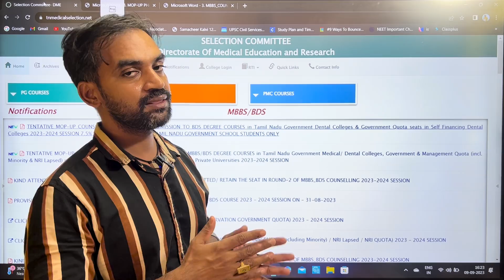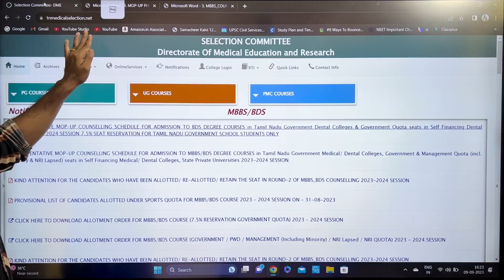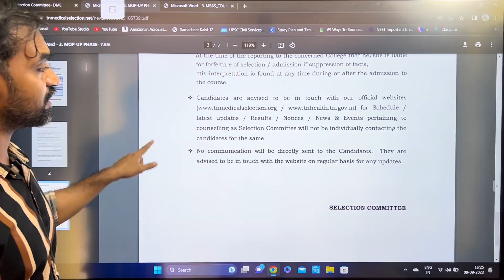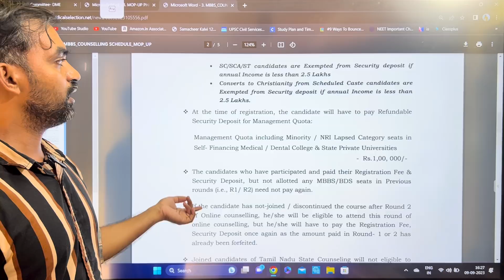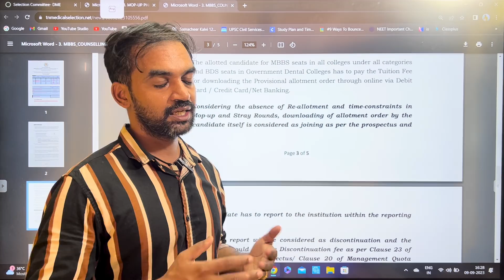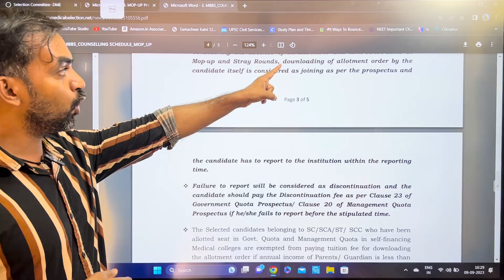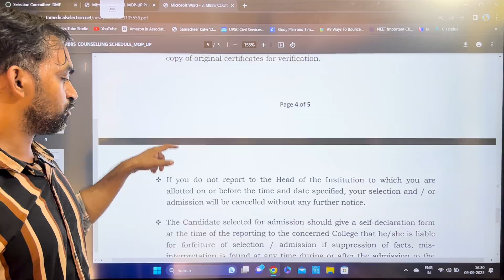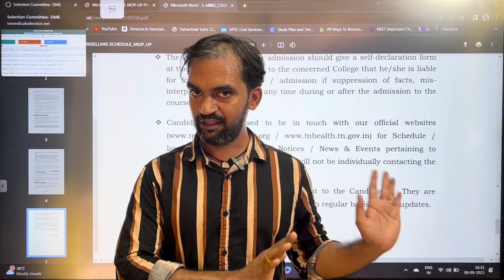Mop up round schedule 2023 | TN Medical Selection 2023